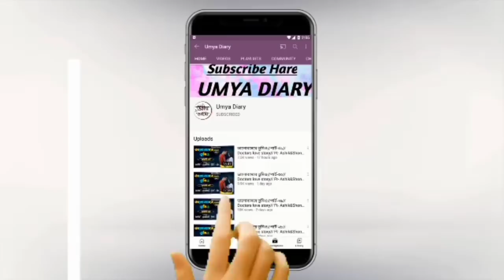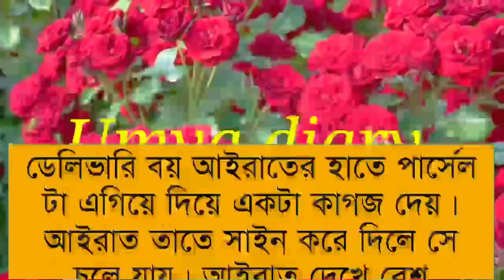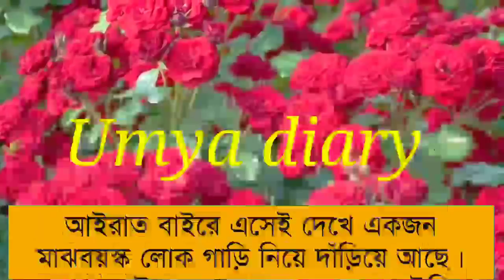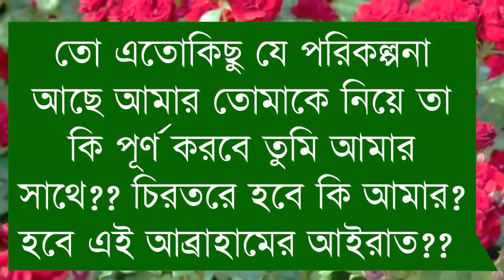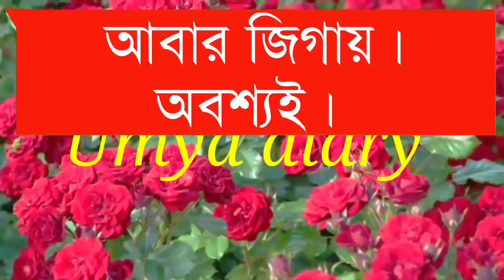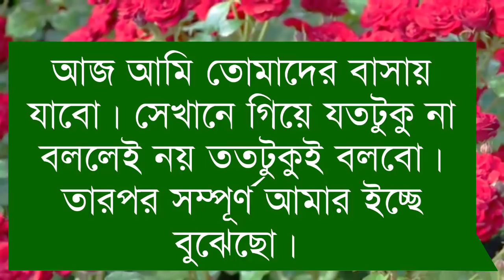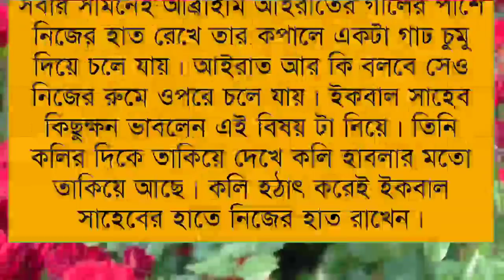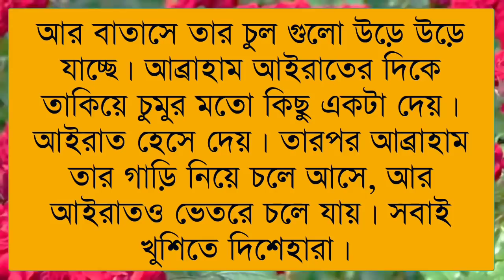মাফিয়া বস যখন রোমান্টিক হাসবেন্ড/Part-21/Mafiya boss when romantic husband/Ft- Samim*Shonalika